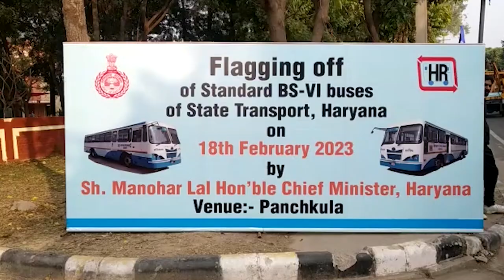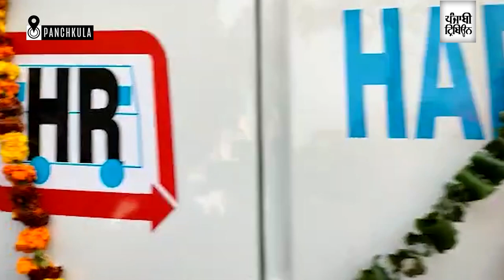Haryana CM Manohar Lal Khattar flags off fleet of new buses in Panchkula